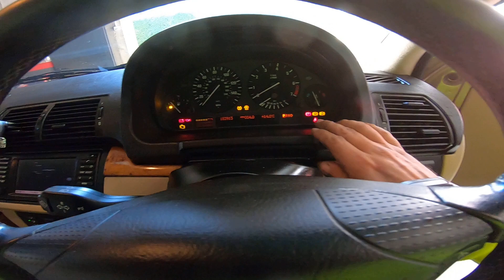Bmw X5 E53 DSC 4x4 Inactive Problem plastikowej zębatki w nastawniku /Majster naprawia to w 15min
Witam wszystkich dziś BMW E53 4.4 oczywiście problem z DSC oraz Świecącą kontrolka ABS czyli problem z plastikową zębatką w nastawniku zobaczcie jak Majster rozwiązuje ten problem

Jeżeli podoba ci się film kliknij łapkę w górę fajnie jak zostawisz komentarz

Jak wyremontować ?
Jak remontować ?
Jak odnowić stodole ?
Jak odbudować stodole ?
Jak wyremontować garaż?
Jak  odnowić garaż
jak wykopać fundament?
jak wyznaczyć ławy fundamentowe ?
jak użyć niwelatora laserowego?
jak zrobić zbrojenie ław fundamentowych ?
jak zalewać ławy fundamentowe ?
jak zrobić izolacje ławy fundamentowej?
jak murować bloczki fundamentowe?
Jak zrobić zaprawę cementową
jak zrobić izolację poziomą?
Jak zrobić izolacje pionową ?
jak Malować dysperbitem ?
jak zasypywać fundament ?

jak zawibrować zasyp fundamentu?
tynkownica pneumatyczna
Jak zrobic tynki tradycyjne ?